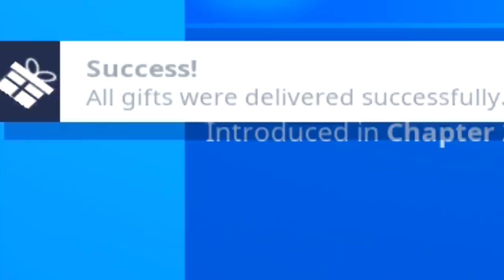Claim 7 Free Rewards Before the Season Ends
In this video i show you claim 7 free rewards before the season ends fortnite claim 7 free rewards before the season ends in fortnite all secret challenge done in fortnite before the season ends to complete all secret challenge and receive reward follow me in the video and get your fortnite midas cyclo rewards  all secret challenges done to claim boss midas cyclo golden skin style for yourself from all 7 free rewards.

Claim 9 Free Rewards at the Midas Cyclo Secret Vault

get into the vault - some said they got the cyclo skin from this
Land at the Agency at boss Midas Cyclo Secret Vault
Survive Storm Circles at boss Midas Cyclo Secret Vault
Open a faction locked chest at different Spy Bases at boss Midas Cyclo Secret Vault
Swim over hatches at The Agency at boss Midas Cyclo Secret Vault
Eliminate a Henchman at different Safe Houses at boss Midas Cyclo Secret Vault
 Damage players at The Agency at boss Midas Cyclo Secret Vault
Shakedown Knocked Henchmen in different matches  at boss Midas Cyclo Secret Vault
Deal damage to Bosses  at boss Midas Cyclo Secret Vault
Eliminate players at The Agency or Sweaty Sands at boss Midas Cyclo Secret Vault
Scan a Henchman in different matches at boss Midas Cyclo Secret Vault
Land at the Shark and visit The Agency in the same match  40,000 XP
Hit Pistol headshots on players or Henchmen at boss Midas Cyclo Secret Vault
Deal damage to a Choppa with a passenger or pilot inside at boss Midas Cyclo Secret Vault
Eliminate a Player or Henchman with a Legendary or Boss Weapon  at boss Midas Cyclo Secret Vault
Dance Within 10s of Knocking a Henchman at boss Midas Cyclo Secret Vault
Catch a Fish While Riding in a Choppa at boss Midas Cyclo Secret Vault
Deal Damage to Players or Henchman at the Yacht and the Agency in a Single Match at boss Midas Cyclo Secret Vault
Visit The Agency, Hayman, and Greasy Graves in a Single Match at boss Midas Cyclo Secret Vault
Deal Damage to Henchman While Disguised  at boss Midas Cyclo Secret Vault